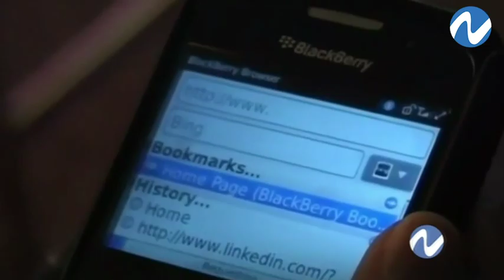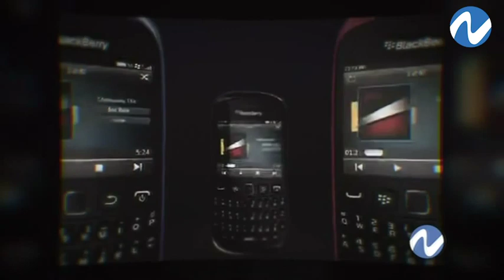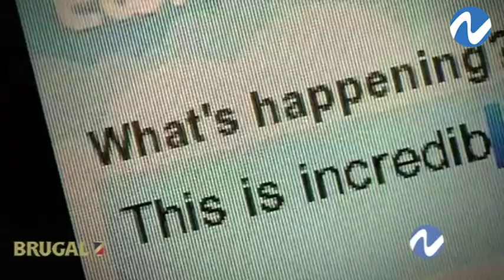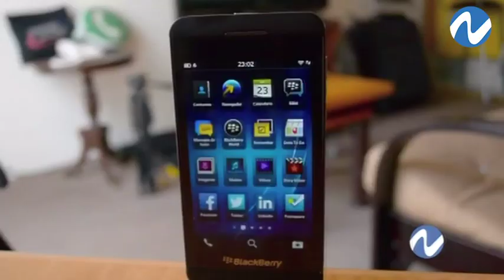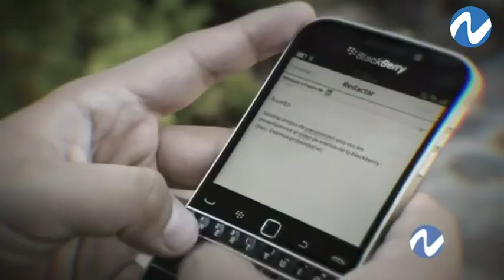El final del Blackberry | Nuria Piera